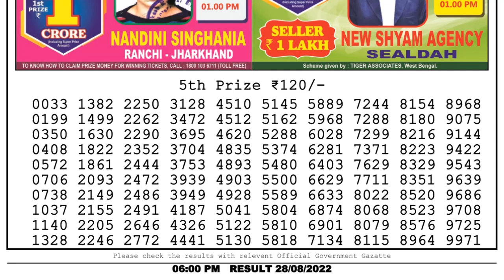🔴 Lottery Sambad Live 06:00pm 28/08/2022 Day Nagaland State Dear Lottery Result Pdf Download